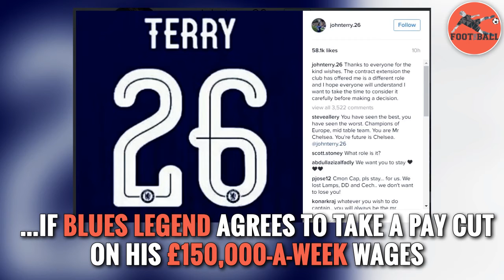FootTheBall Daily 14th May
The FootTheBall Daily FootTheBall.Com Brings Your Daily Dose Of Football, In A Snappy Video. Enjoy live football score, videos, transfer news. Know about each football match. Check out the latest breaking world football news, transfer, results. Headlines for your favourite clubs and football fan zones.

The FootTheBall Daily: May 14, 2016
- IN DEMAND James Rodriguez
- JACK BIDS ADIEU TO TOMAS
- Rashford or Defoe For Euro 2016?
- VAHREZ HITS TOWN !!!
- TWIST IN TERRY SAGA